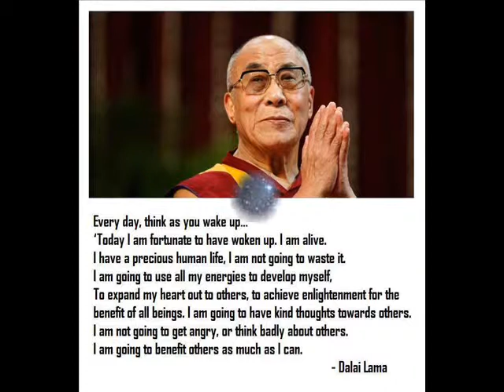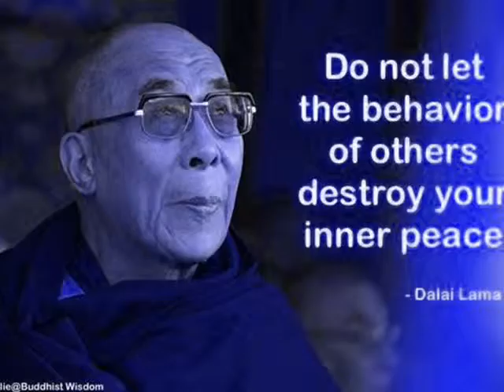TRAPPED INSIDE KARMAS SPIDER WEB by Nick108 0001